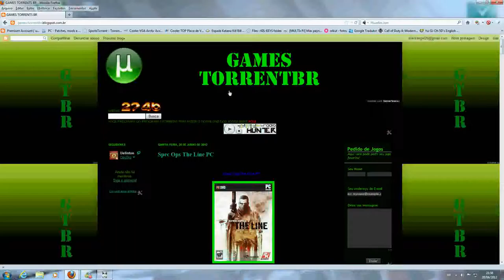GAMES GTBR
BLOG DE PC GAMES SUPER LEGAIS!

AGUARDO VCS LA ABÇ A TDS!